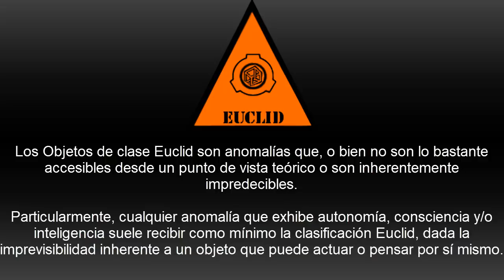SCP-1293: Squeedle Deedle Dee! (Español Latino)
Cualquier trabajo es importante, siempre da lo máximo de ti, no seas como el Dr Reeves y asegúrate de que los monstruos con los que trabajas no sean parásitos come emociones despreciables.